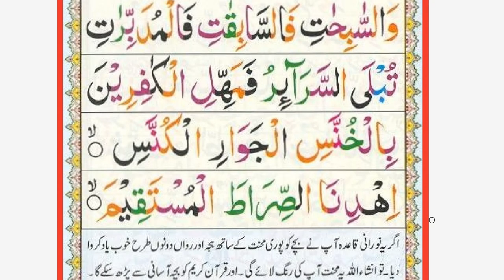Norani Qaida pg 27 topic 13 Tashdeed exercise with spelling and sounds Tashdeed shad ki practice krn